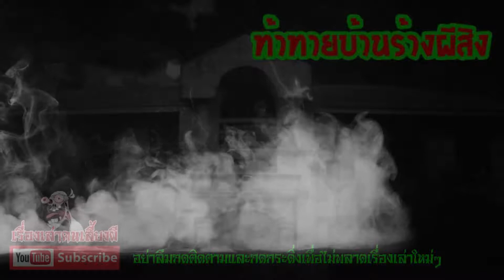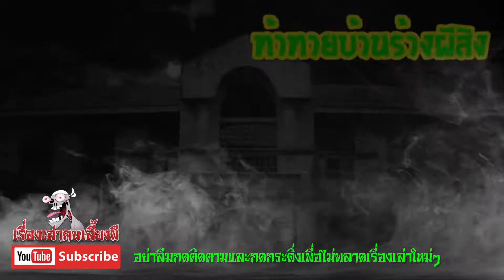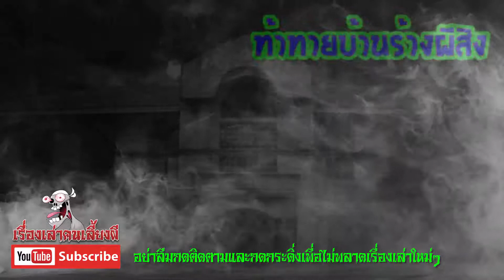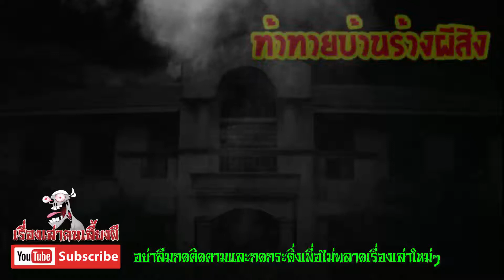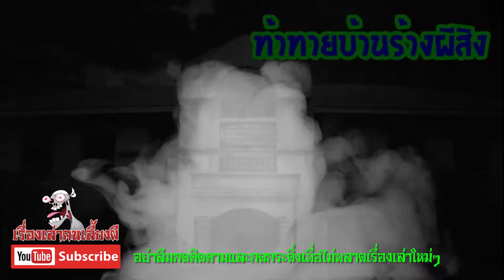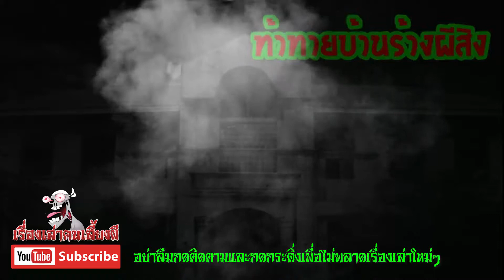ท้าทายบ้านร้างผีสิง เรื่องเล่า, เรื่องเล่าสยองขวัญ, ตำนานเรื่องเล่า, l เรื่องเล่าคนเลี้ยงผี EP.416